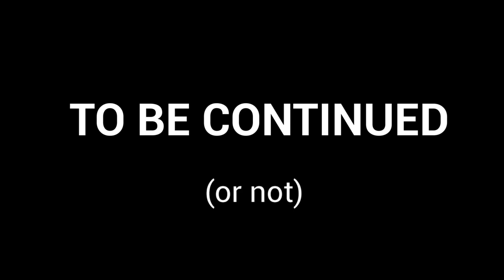CCHS Murder Mystery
For their final project in Video Production I, Natalie Yates, Josie Frizzell and Emily Blatt produced a murder mystery that may be just a little bit humorous.